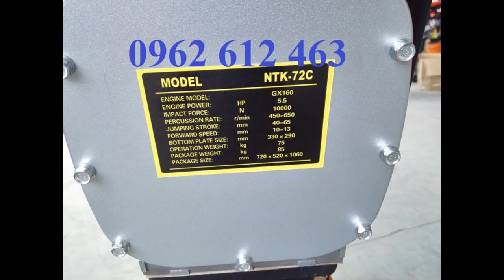((MT55 CŨ GIÁ TỐT)-0962.612.463)Đầm cóc Mikasa, đầm cóc cũ MT55,MT72, 55kg, 72kg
((MT55 CŨ GIÁ TỐT)-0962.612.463)Đầm cóc Mikasa, đầm cóc cũ MT55,MT72, 55kg, 72kg Mai Hà-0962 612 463 & 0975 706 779 Nhà phân phối máy đầm cóc Mikasa Nhật Bản MT55, MT72, máy đầm cóc cũ MT55,MT72,HCD90,HCD100 ,HCR90 ,HCR110,MTK72,HCD80-GX160
Địachỉ : Tổ dân phố Chợ, P. Đại Mỗ, Q. Nam Từ Liêm, TP. Hà Nội
VPGD : Phòng 1411, Tòa CT6C, KĐT Xa La, Hà Đông, Hà Nội
Điện thoại : 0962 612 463

Model: MT55
- Công suất tối đa : 2.1Kw
- Tần số đập: 644-695 lần/phút
- Thể tích bình nhiên liệu: 2lít
- Nhien liệu tiêu hao: 0.7L/h
- Trọng lượng: 57 kg
Model: MT72
- Công suất tối đa : 2.6Kw
- Tần số đập: 642 – 679 lần/phút
- Thể tích bình nhiên liệu: 2.5lít
- Nhiên liệu tiêu hao: 0.9l/h
- Trọng lượng: 74kg
- Model: HCR80K
Model : HCD-80
Hãng sx: Eishin
Động cơ : HONDA GX160
Công suất : 5.5HP
Lực đập : 1400kg
Biên độ dật : 40-80mm
Kích thướ cbàn đế : 330x310mm
Trọng lượng : 78kg
Xuất xứ: china
Bảo hành: 6 tháng
Cỡ mặt đầm (mm) : 300x310
Động cơ : độngcơ HONDA GX160
Kích thước máy (mm) : 310x950x1050
Trọng lượng máy (kg) : 90
Xuất xứ : TrungQuốc